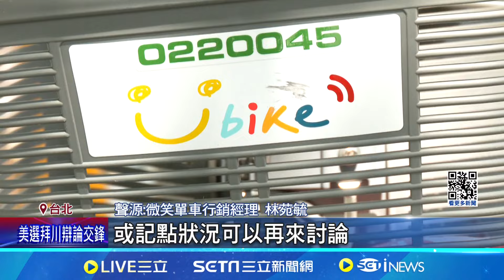"北北桃UBike"7/1違規記點 3點停權2週.7點1年｜三立新聞網 SETN.com